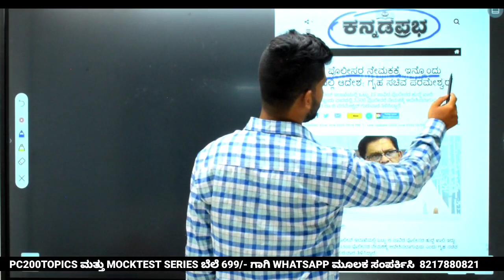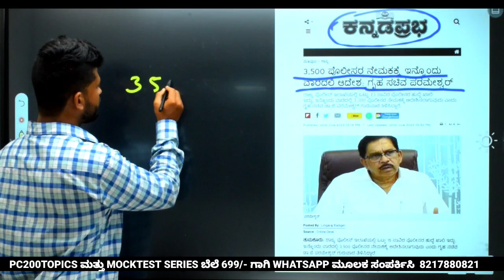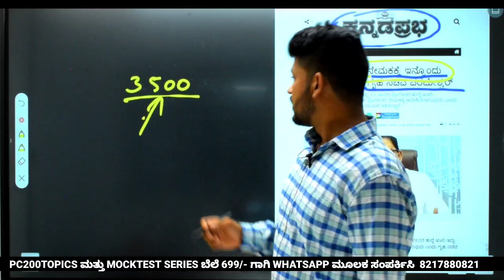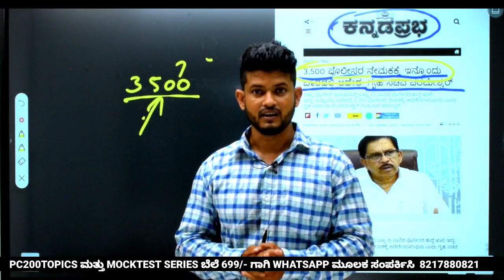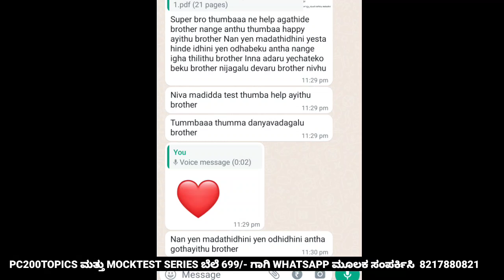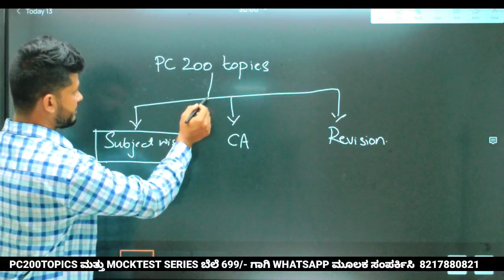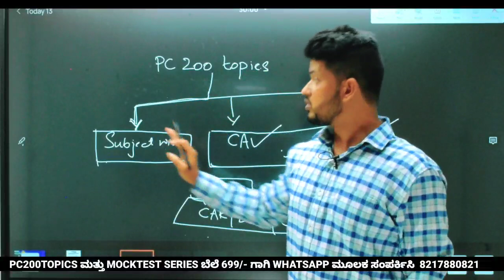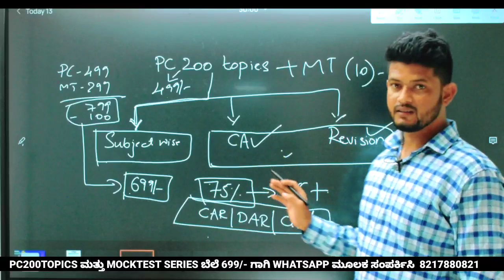ಪೊಲೀಸ್ ಇಲಾಖೆಯಲ್ಲಿ 3500 ಹುದ್ದೆಗಳ ಬೃಹತ್ ನೇಮಕಾತಿ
PC COURSE (FREE)

ಇತಿಹಾಸ